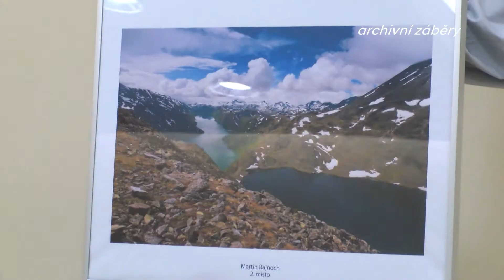HMMC TV 27. týden | Hyundai ovládl Polskou rallye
Evakuační cvičení na hale převodovkárny, Hyundai ovládl Polskou rallye, Připomínka fotosoutěže 2017